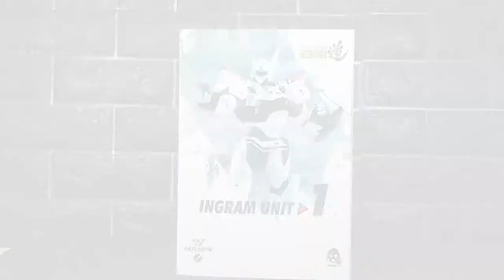Robo Dou Patlabor Ingram Unit 01 By Threezero Review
Kids from the 90's will recognise this robot from favorite tv show Patlabor. Aired on local TV in the afternoon, there is small chance that you will miss this show.

More than 20 years later, Threezero decide to make the best Ingram 01 figure with their Robo Dou line. This figure is the perfect representation of the Ingram 01 to date with cool gimmick such as LED light, weapons and open cockpit. However, this figure also come with a lot of "handle with care" notice. Is it worth buying? Let's check the review!

Chapters
0:00 Intro
0:54 Outside The Box
5:10 Figure Details
6:36 Figure Articulation
9:06 Figure Gimmick
15:34 Panic Moment
15:44 Size Comparison
16:54 Closing Comment

For viewers in Indonesia, you can get this figure from Threezero official distributor Victory Toys